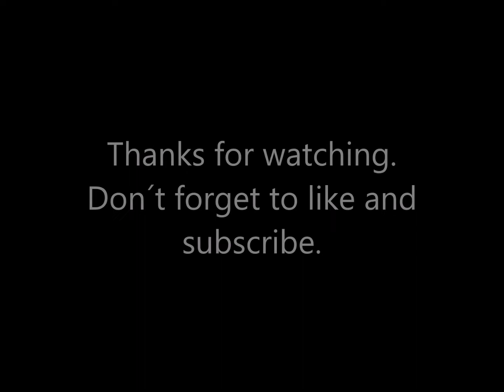Step by Step Acrylic Painting of a Triumph Thunderbird 1600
A step by step acrylic painting of a Triumph Thunderbird 1600 on Canvas 18" x 13".